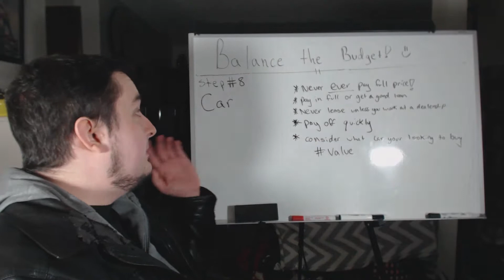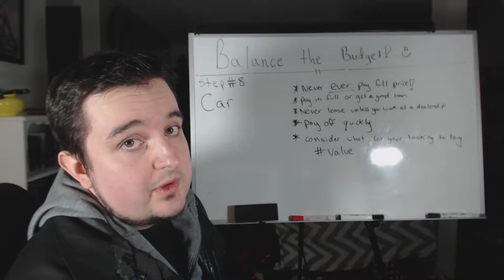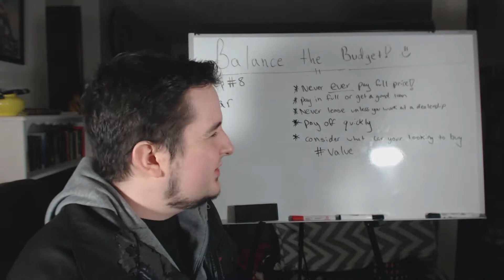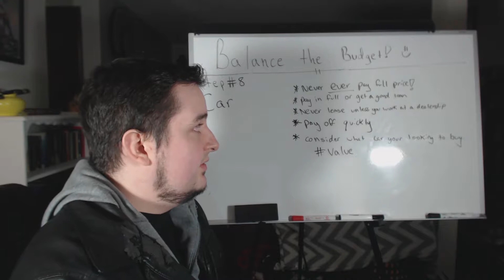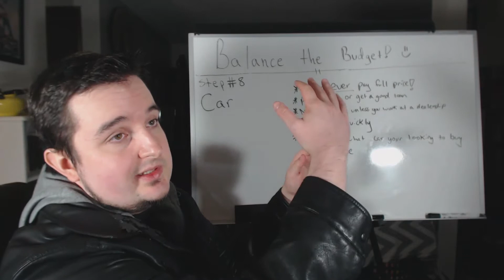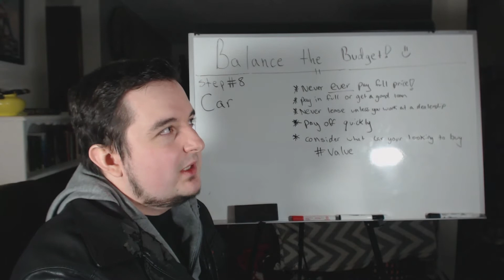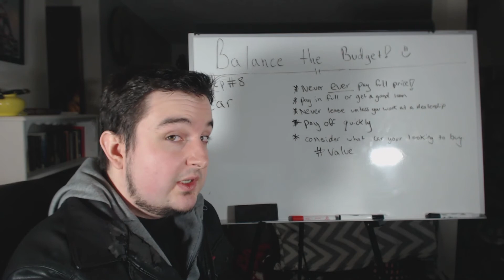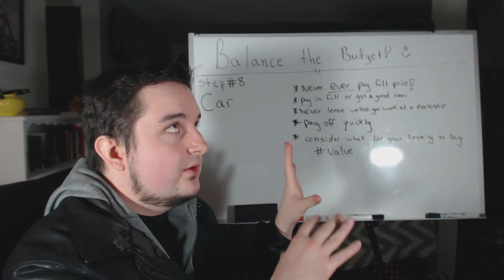A beginners guide to financial freedom ep:4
This is the video featuring the CAR, one of easiest traps to lose tons of money on. Sorry about the jacket I didn't even realise It was ragged lol.